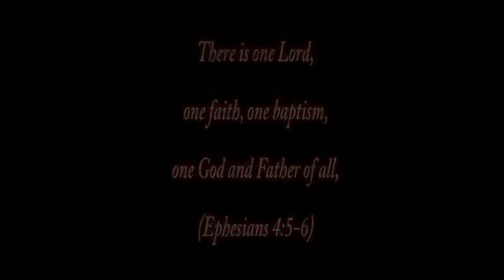Kevin Brown & Pastor Chuck Reich - Trinity Christian Community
Trinity Christian Community was founded in 1967, in the heart of civil unrest in the deep south.  The Rev. William J. Brown, a WWII veteran of the Normandy Invasion, had come to New Orleans after graduating from Fuller Theological Seminary to pastor Canal St. Presbyterian Church.  Upon seeing the squalor experienced by those living in the ghetto and the conditions brought about by Jim Crow laws, his heart was moved.

He moved his family into the inner city and began sharing the love of Jesus in Word and deed.  Over the years this ranged from evangelistic crusades to entrepreneurship education.  Ministries included:
 ■The House of the Risen Son--a residence for men struggling with life challenges
 ■The Upper Room--a coffee house and drop-in center for hippies
 ■The Good Samaritan Ministry--a church-based social safety net
 ■Irish Channel Christian Fellowship--an inner city church plant
 ■Maranatha Motors--an auto repair shop that taught work skills
 ■The Trinity Christian Training Institute--an urban ministry training school

Today, over 40 years later, TCC continues to share the love of Jesus by inviting people of New Orleans' most challenged communities to enter a relationship with Jesus Christ and become part of the transformational process that Kingdom living presages.  Believing that "transformed lives transform lives" our commitment is helping to develop leaders with vision that can change the problems facing our city's at-risk communities from the inside out.

From youth programs to senior citizen enrichment, we value leaders of all ages and seek to help them live out the gifts and talents placed inside them by God.  We invite you to join us in this amazing work.  Whether it be as a one-time volunteer at a community outreach event, through a short-term mission trip, as a semester or year-long intern, as a prayer partner or by investing your finances in God's work, we have a place for you.